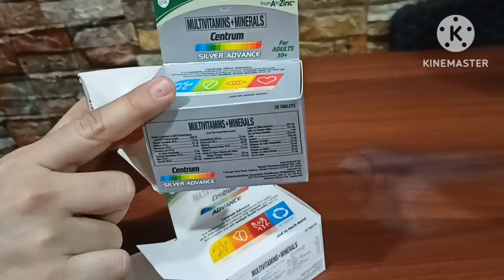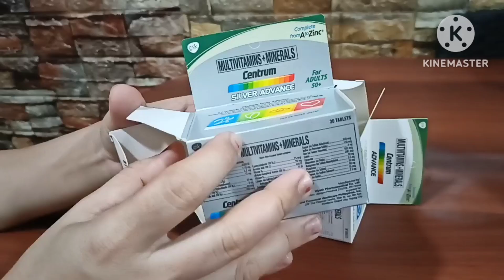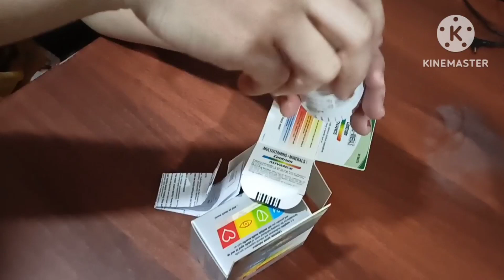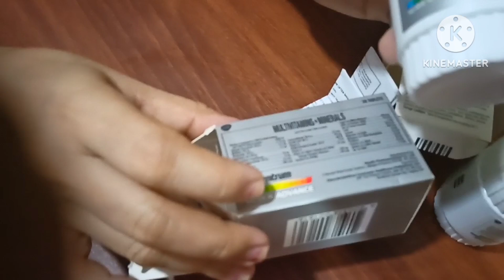MULTIVITAMINS PLUS MINERALS CENTRUM ADVANCE vitaminsupplements /Ezekiel and mommy vlog